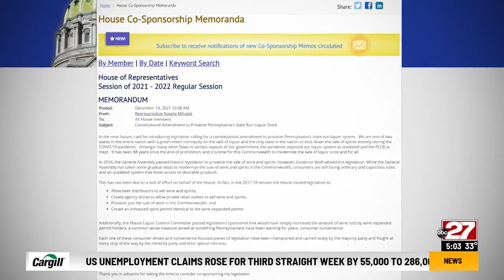Pennsylvania lawmakers make new push to privatize liquor sales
Pennsylvania is one of just two states that controls liquor stores and, for decades, Republicans have tried to get the state out of the booze business, unsuccessfully. But, a new approach that would let voters decide may have the GOP popping champagne corks in the next few years.